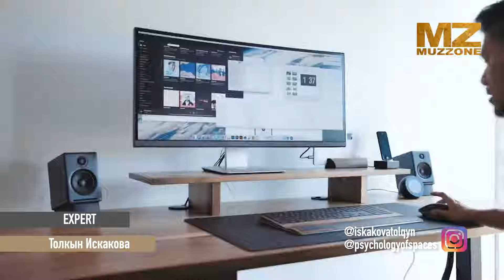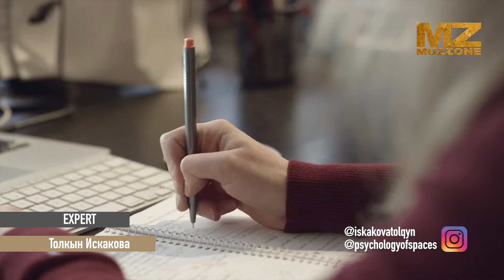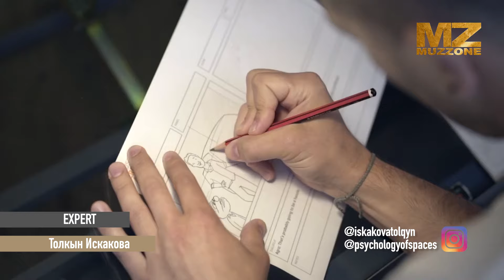Expert с Толкын Искаковой (выпуск 3)